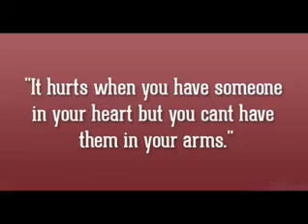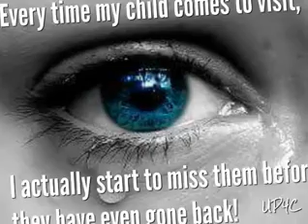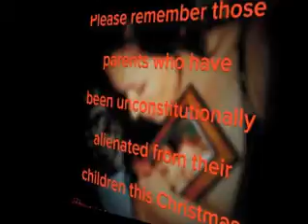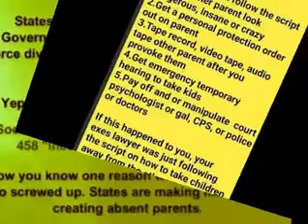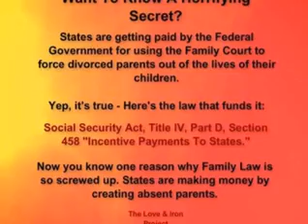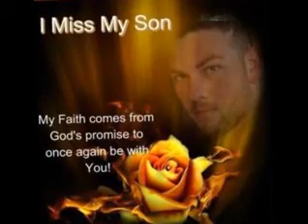STOP FORCED ADOPTION, STOP EMOTIONAL ABUSE, CHILDREN NEED THEIR REAL IDENTITY AND CULTURAL HERITAGE.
STOP FORCED ADOPTIONS:
Mothers, Fathers, Daughters, Sons, Grandmothers, Grandfathers, Sisters, Brothers, Aunts, Uncles and Cousins - anyone victimized by family court tyranny and/or alienated from your kin.
This is about kids being deprived of one side, or all of their FAMILY, ½ or all of their heritage.
It's about judges, lawyers, psychologists, social workers, extortion (so-called child support) agencies, etc. profiting from destruction of families - incentivized by acts of Congress such as CAPTA, ASFA, TITLE IV, VAWA.
It's about desperate FIT parents, who've had their kids stolen by a family court and/or CPS, pouring gasoline $$$$ on this fire rampaging across the nation, into the hands of BAR-barians and other "professionals" bleeding them of their wealth.
Extra Visibility
Hold the adoption agencies and authorities responsible for unethical adoptions
The adoption scandal in Galveston County has made World wide media pay attention to the more complex aspects of adoption and finally people are being made aware of the fact that many adoptions were carried through unethically. It ranges from discrepancies in the documents, lack of information and coercion of first parents to down right kidnapping and trafficking.
We demand of the United States Government to carry out an extensive and thorough investigation of all adoption that can be suspected to have been carried out in an unethical way.
We demand that adoption agencies and authorities that were involved in these adoptions are held responsible.
Referring to period of limitation in the matter of adoptions is reasonable. Most times it takes decades for unethical conduct related to adoptions to be revealed. Most of us reach adulthood before we start looking into these things and by then, the adoption agencies and authorities refer to the fact that even if a crime in fact was committed, the period of limitation has expired.
First parents who have been robbed of their children and adoptees who have been served a lie are to be compensated. Of course, it is impossible to put a price tag on a childhood and a parenthood lost, but damages have been granted for other crimes and violations that must be seen as impossible to make up for. Above all, we demand an official apology from the adoption agencies and authorities responsible for this unethical conduct.
Investigate all adoption that might have been carried out in an unethical manner.
Adoption agencies and authorities are to be held responsible.
Those affected by unethical adoption conduct are to be compensated in the shape of damages and an official apology.